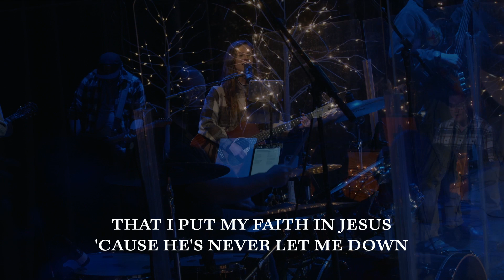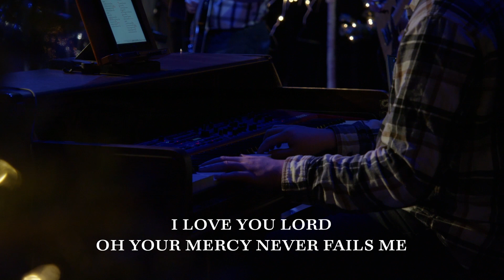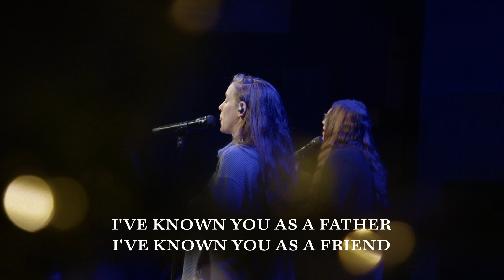Jesus: The long-awaited One: The King is Here // Full Service